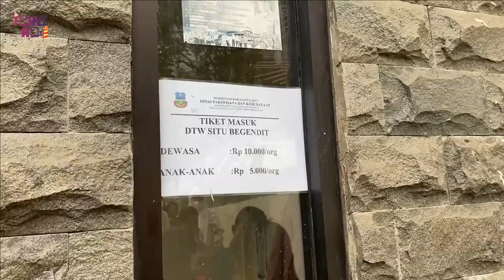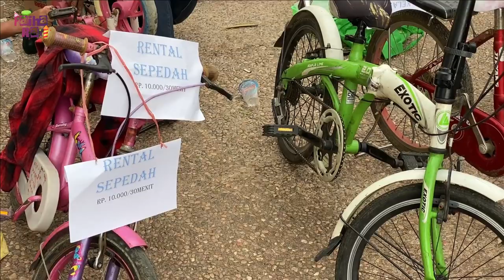TERBARU !! HARGA TIKET DAN SUASANA TERBARU SITU BAGENDIT GARUT | ADA APA SAJA YA ???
Asiiikk akhirnya bisa main ke Garut, tepatnya ke Situ Bagendit yang lagi happening banget.. kali ini aku review dan tour keliling kawasan situ bagendit, ada apa aja yaaa?? nonton videonya sampai habis..
Judul : TERBARU !! HARGA TIKET DAN SUASANA TERBARU SITU BAGENDIT GARUT
Official FAIHA RAYI
Hari  Tayang
Selasa dan Jum'at